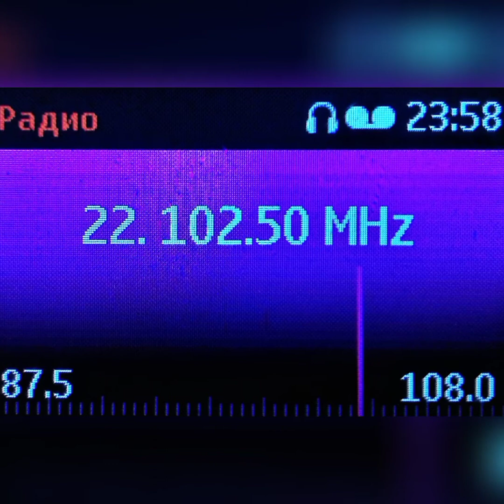автобусна линия Б2, от спирка "Тракия" до спирка "Спортна", иначе казано стадион Черноморец.